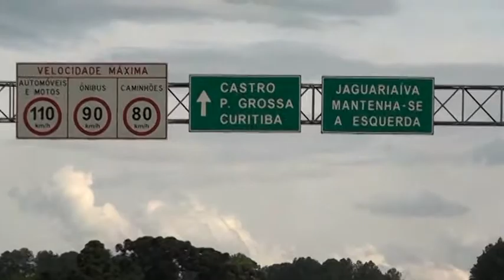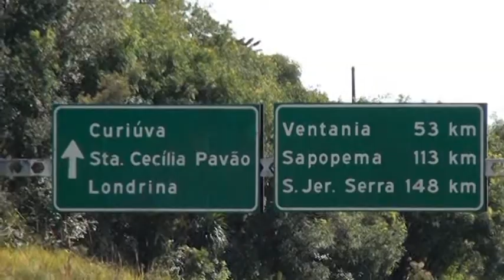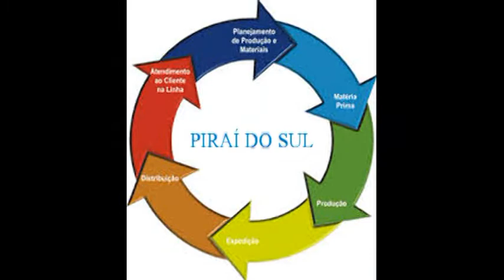PIRAI DO SUL LOCALIZAÇÃO EXATA PARA SEUS NEGÓCIOS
Piraí do Sul nesta administração de Valentim Milléo, aproveitando a sua excelente localização geográfica investe em áreas industriais para atrair empresas que irão gerar empregos no futuro, até o mês de maio 2014, 19 empresas se instalarão nas áreas industriais do município e outras estão em contato com a prefeitura. Acreditamos que agora a bola da vez é Piraí do Sul.